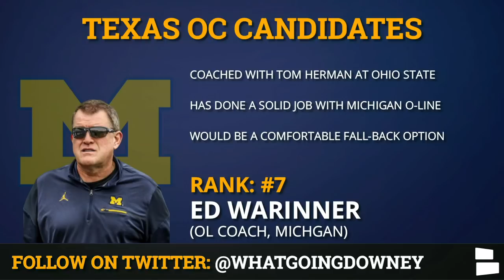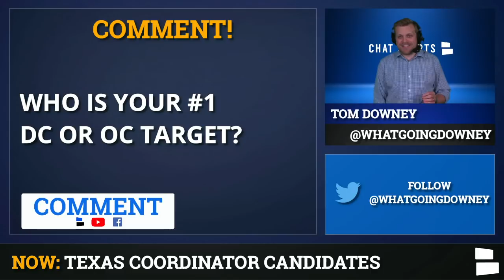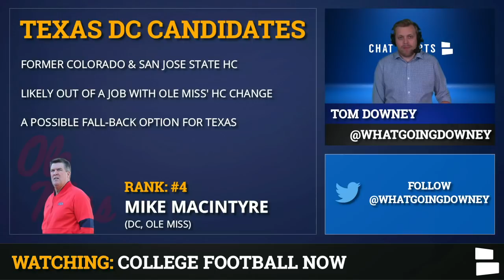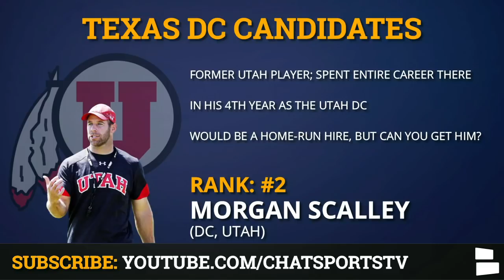Texas Football: Top Offensive & Defensive Coordinator Candidates To Replace Tim Beck & Todd Orlando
Texas Football has made major coaching changes, replacing both the offensive coordinator and defensive coordinator. Tom Herman still has his job, but is now on the hot seat and must get this coordinator hires correct. So who are the top candidates to replace Tim Beck as the Texas Offensive Coordinator and Todd Orlando as the Texas Defensive Coordinator? We’ve got the top Texas targets and some realistic options.

Offensive Coordinator Candidates for Texas feature some big names. Joe Brady and Jeff Scott might be the biggest of the bunch, but would they leave their safe and stable jobs to be possible Tim Beck Replacements? It’s not like LSU and Clemson are bad.

Texas Football Fans! You need some new Texas Gear this holiday season?

Graham Harrell, currently at USC, might be the favorite for the Texas OC job. Rhett Lashlee is a possible fall-back option, as is current Texas analyst Larry Fedora. Chad Morris is another interesting name, given that he was just fired by Arkansas. Ed Warinner knows Herman from their time at OSU and a current OSU coach, Mike Yurcich also makes sense.

The Defensive Coordinator Candidates list is a little bit shorter. Coaches like Mike MacIntyre and Barry Odom are available, but they aren’t the top targets as Todd Orlando Replacements.

Chris Ash was fired by Rutgers and took on an analyst role for Texas, making him a logical option as the DC. That’s the role he filled with Ohio State when he and Herman where there. But if the Longhorns can find a way to land Utah’s Morgan Scalley, that should be their first choice.

Here’s the full Offensive Coordinator Candidates List:
#8 Larry Fedora (Analyst, Texas)
#7 Ed Warinner (OL Coach, Michigan)
#6 Mike Yurcich (Passing Game Coordinator, OSU)
#5 Rhett Lashlee (OC, SMU)
#4 Jeff Scott (CO-OC, Clemson)
#3 Chad Morris (Former HC, Arkansas)
#2 Joe Brady (Passing Game Coordinator, LSU)
#1 Graham Harrell (OC, USC)

Here’s the full Defensive Coordinator target list:
#4 Mike Macintyre (DC, Ole Miss)
#3 Barry Odom (Former HC, Missouri)
#2 Morgan Scalley (DC, Utah)
#1 Chris Ash (Analyst, Texas)

Download the Chat Sports app for iPhone or Android to follow CFB news, rumors, and scores